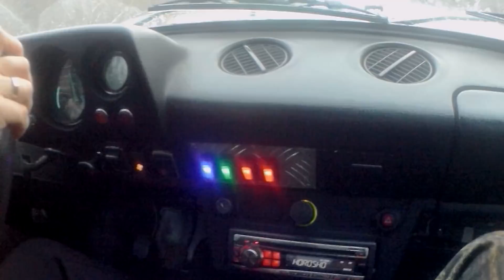Снежный OFF ROAD по лайту, готовим яичницу в казане